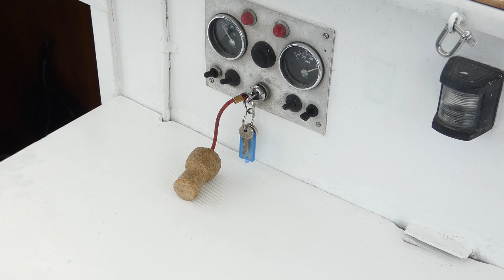Hancock and Lane 50` Narrow boat WIDE BEAM - Boatshed - Boat Ref#327372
Hancock and Lane 50` Narrow boat WIDE BEAM for sale with Boatshed Paris Photos and video taken by Boatshed Paris